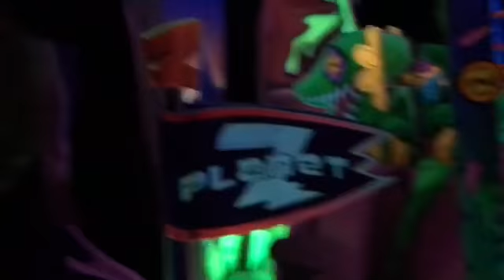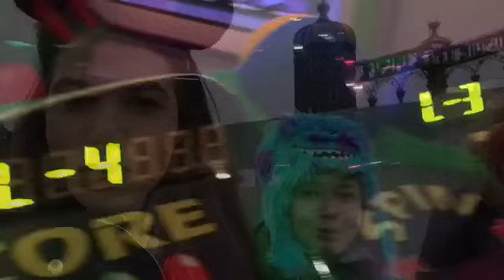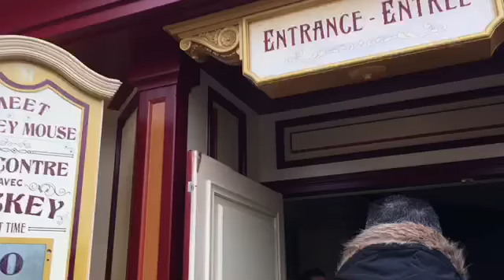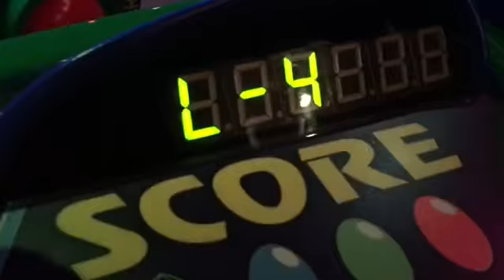Disneyland Paris February 2017 VLOG : Day 1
Day 1: 💚